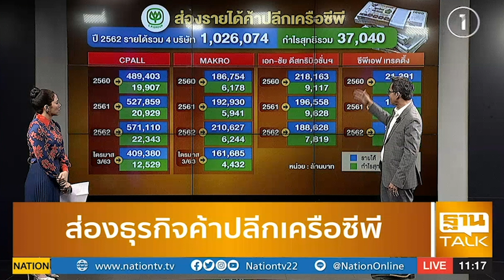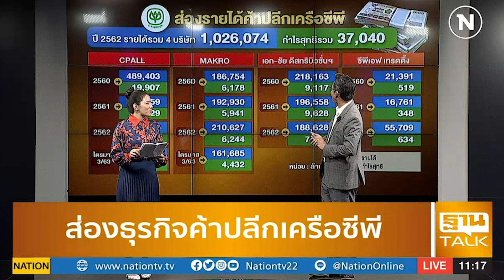เปิดธุรกิจค้าปลีกในเครือ CP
Line : @thansettakij
Youtube Official : ฐานเศรษฐกิจ
Podcast : Thansettakij
blockdit : Thansettakij